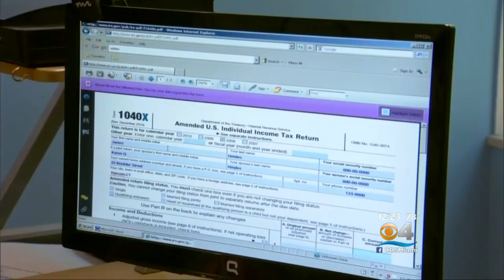America Gets A Raise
CBS Miami's Lauren Pastrana reports on a widespread bump in many American's paychecks.